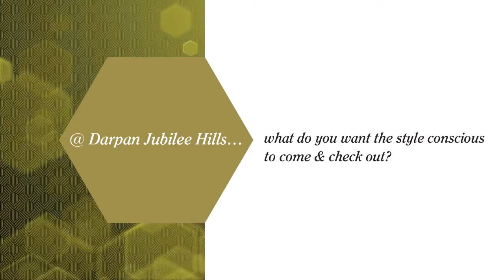Interior Designer Mr. Roshan Maru speaking about Darpan Furnishings Jubilee Hills Store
Check out Mr. Roshan Maru Interior Designer answering the following questions about Darpan Furnishings Jubilee Hills store.

1. What do you want the style conscious to come & check out?
2. Any specific observations on the artefact collection?